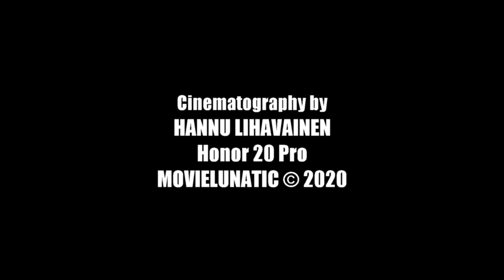Kerrostalot Suomessa Tuira, Oulu, Suomi, Finland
Kerrostalot Suomessa, Apartment buildings in Finland, फिनलैंड में अपार्टमेंट इमारतें, Bangunan apartemen di Finlandia, Edifícios de apartamento na Finlândia, Chung cư ở Phần Lan, Finlandiya'da apartmanlar, ফিনল্যান্ড এ অ্যাপার্টমেন্ট ভবন, Edificios de apartamentos en Finlandia, อาคารอพาร์ตเมนต์ในประเทศฟินแลนด์, Mehrfamilienhäuser in Finnland, Budynki mieszkalne w Finlandii, ఫిన్లాండ్లోని అపార్ట్మెంట్ భవనాలు,

المباني السكنية في فنلندا, فن لینڈ میں اپارٹمنٹ عمارتیں,

Video shot, वीडियो शूट,
Kuvattu Honor 20 Pro kännykällä.
matkapuhelimella, mobile phone, cell phone,
मोबाइल फोन

لقطة فيديو, ویڈیو شاٹ,

فيلم مجنون, فلم پاگل,

Oulu
اولُو, اوؤلو,